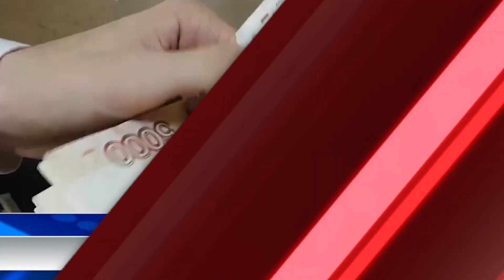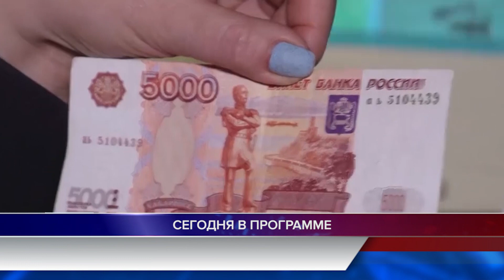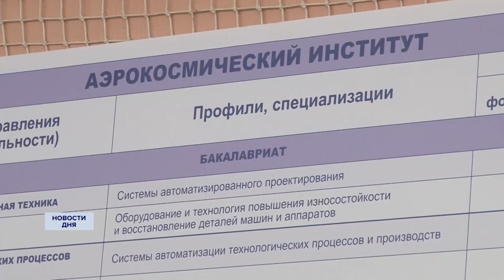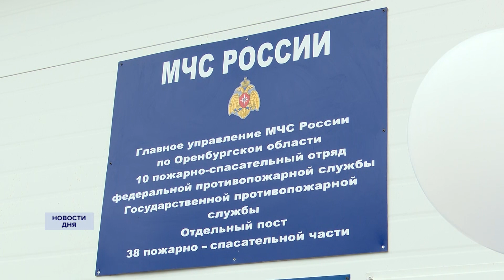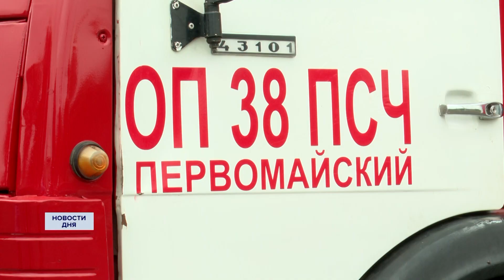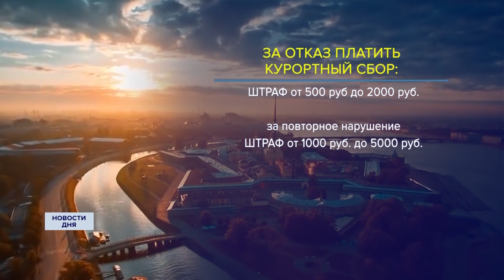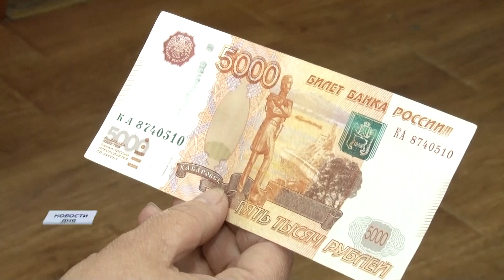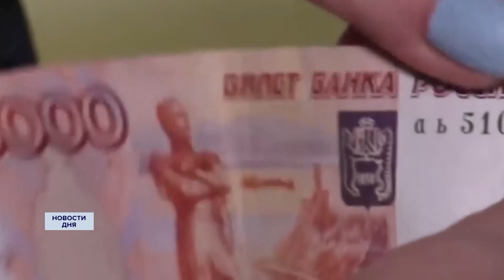Новости дня 15.08.23 15:00